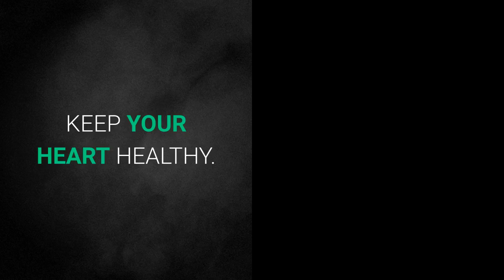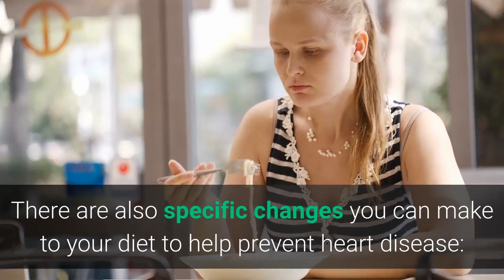Keep Your Heart Healthy - Manage Your Blood Pressure.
How to drop blood pressure quickly and naturally?